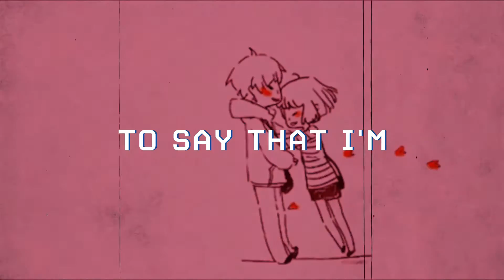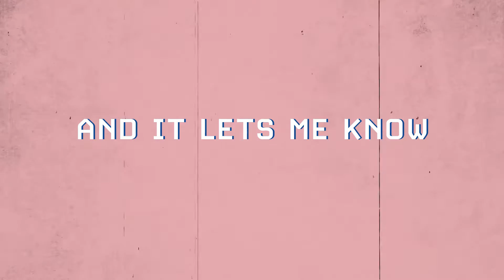Anke Richards - Never Forget (Official Lyric Video)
Anke Richard's  official lyric video for her single ‘Never Forget'.

Lyrics
Your eyes, your lips
 Your mind, your touch
The way you make me feel's enough
To say that I'm in love
I said it once
You run your fingers through my hair
My heart beats faster
It's not fair
That I'm in love

And I said it again
Hmm

And I'll say it over and over again
Oh, I will never, no never forget
The way you hold me when I cry
 and you're there
The way you wake me with a kiss on my head

I'll choose you over and over again

Cause all of my fear goes out the door when
You smile
Hmm

You gaze into my soul
 and then
you kiss me slow
 And it lets me know

 Even when we're far apart

You smile, I feel alive
I swear

And I'll say it again

Hmm

I'll say it over and over again

And you're there

We laugh about the silliest things
And you make me love all my insecurities
Even when you tease me
It's always easy to believe

Hmm

Cause all of my fear runs out the door